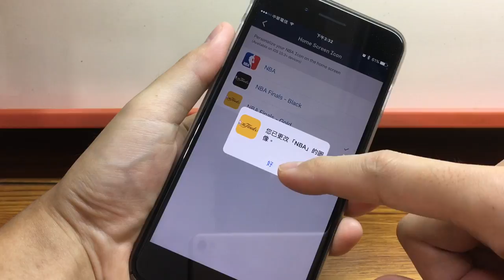為 iPhone 換上支持的 NBA 球隊圖標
Replace your iPhone with a supported NBA team icon